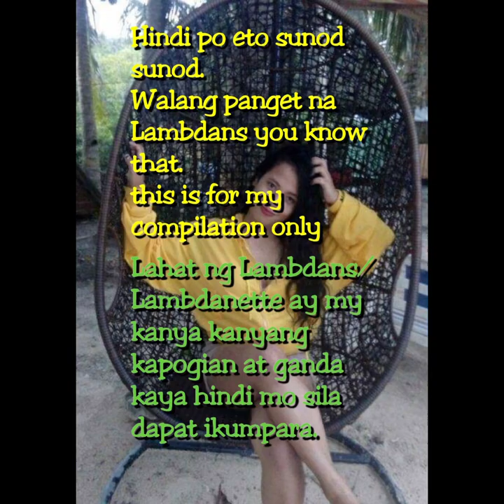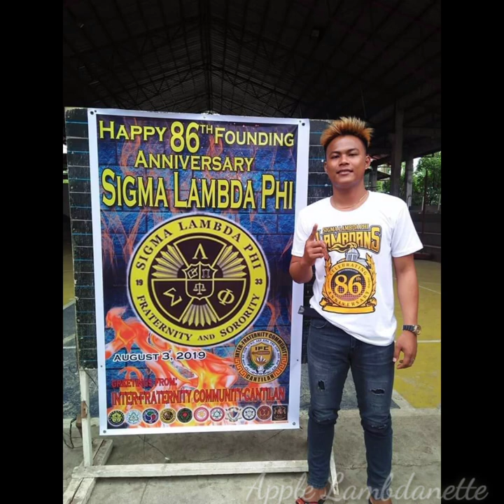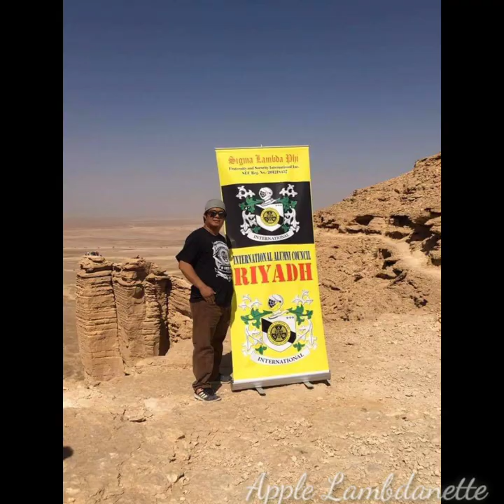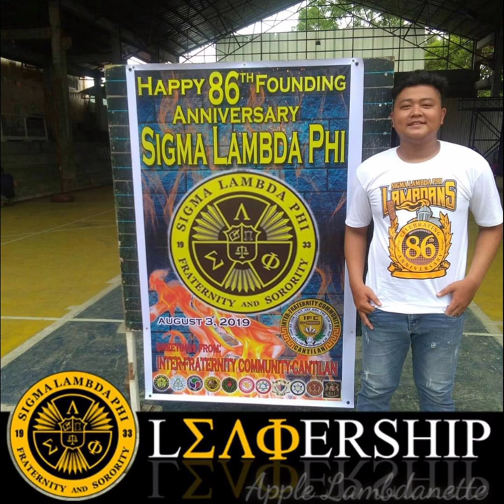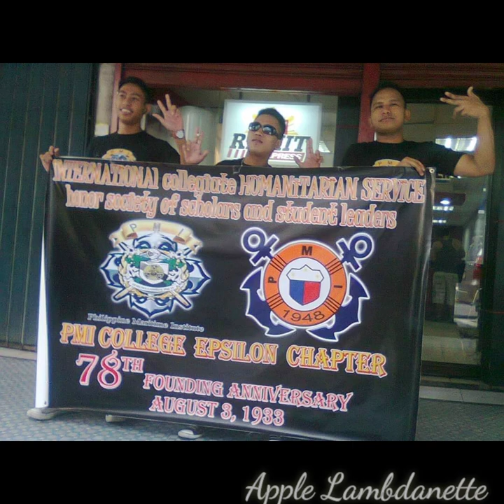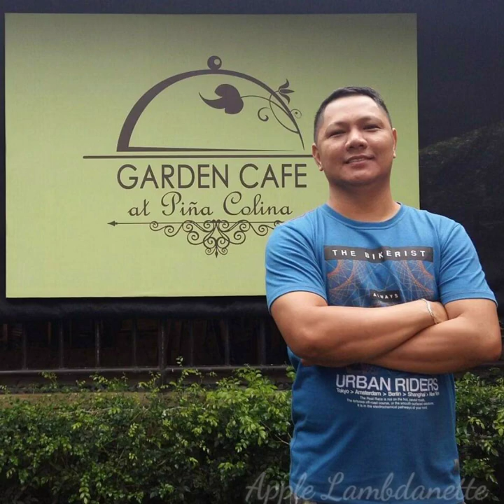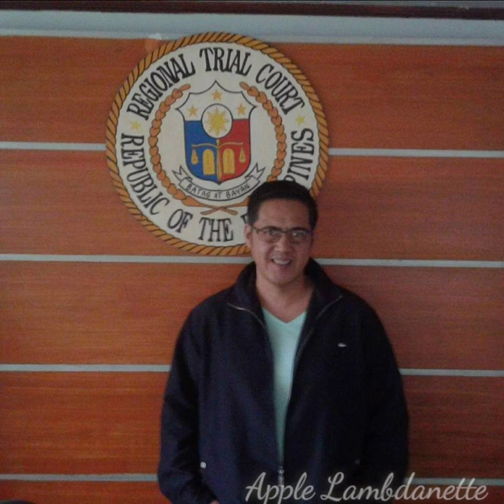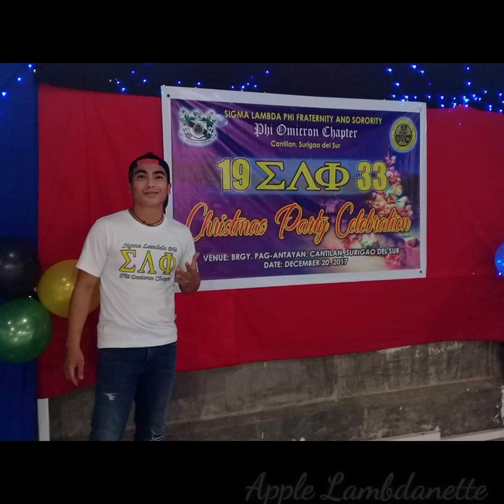Sigma Lambda Phi1933 Photo Compilation ng mga Gwapong Lambdans/Uno/Siglap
Photo Compilation of Handsome and Good-looking lambdans.
(Not in a particular order)

Be proud
No doubt
shout loud LAMBDANS!!!